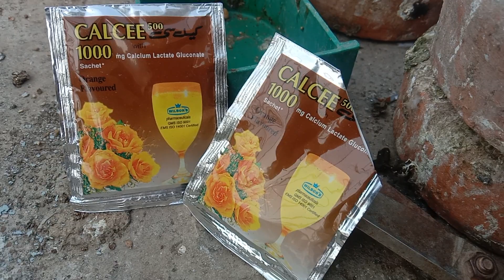Best Vitamins For Pigeons |Calci and many more | Gulgasht Pigeons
Pigeons ky lya best Vitamins.